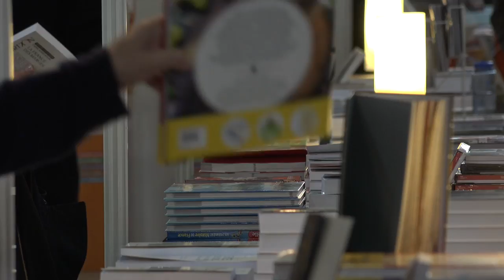Pascal Blanchard - Les Années 30 : Et si l'Histoire recommençait ?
A l'occasion des 20èmes rendez-vous de l'Histoire à Blois, Pascal Blanchard vous présente son dernier ouvrage "Les Années 30 : Et si l'Histoire recommençait ?", co-écrit avec Farid Abdelouahab, aux éditions La Martinière.